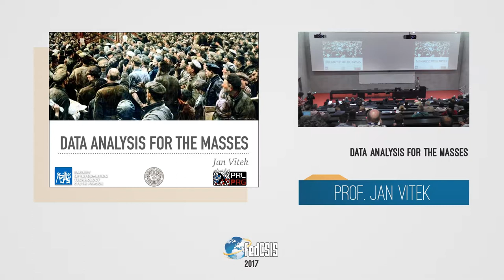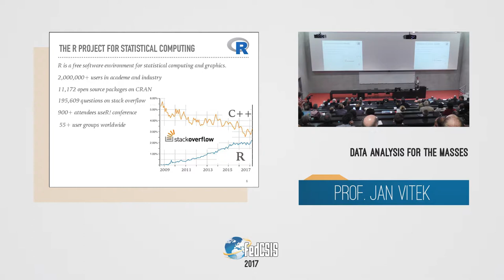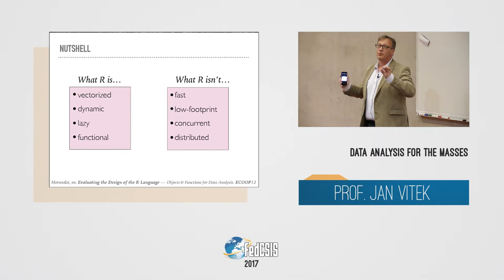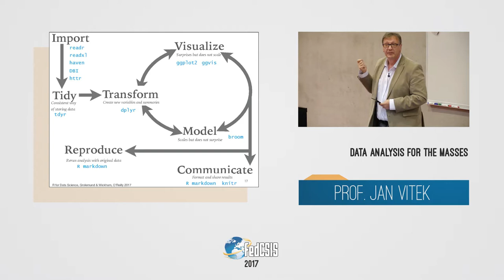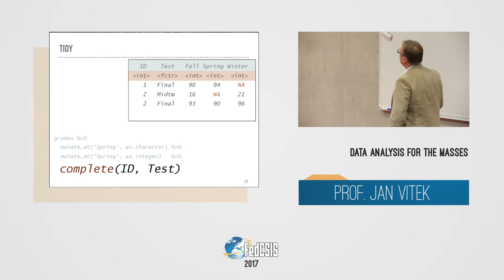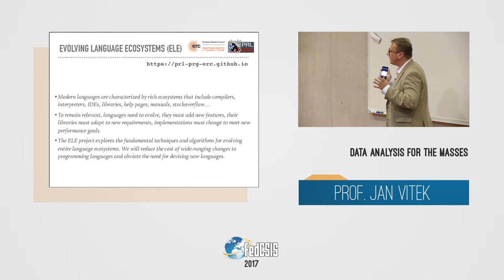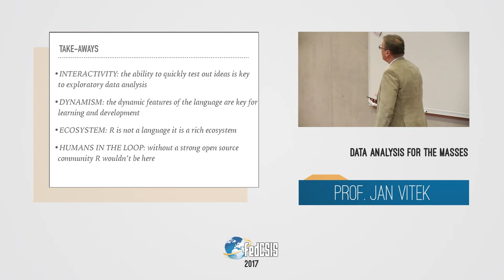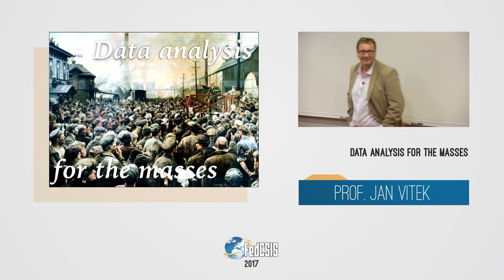Jan Vitek - FedCSiS Conference 2017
Prof. Jan Vitek from Northeastern University, USA: „Data Analysis for the Masses”. Keynote presentation at FedCSIS 2017. Praha, Czech Republic, 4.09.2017. In English.

Recorded by: Petr Hodac
Edited by: Mateusz Waloszek
Recorded at: Praha, Czech Technical University, September 4th, 2017
Copyright Polish Information Processing Society (PTI).

PL:
Prof. Jan Vitek z Northeastern University, USA: „Data analysis for the masses”. Wykład podczas FedCSIS 2017. Praga, 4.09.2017. W języku angielskim.

Realizacja: Petr Hodac
Montaż: Mateusz Waloszek
Nagranie: Praga, Czech Technical University, 4 września 2017 r.